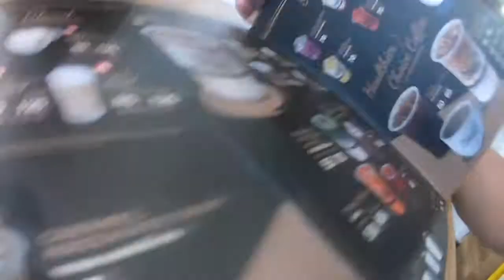ลองกินกาแฟและอาหารที่ร้าน Bellinee’s Bake & Brew เสริมไทยคอมเพล็กซ์มหาสารคาม